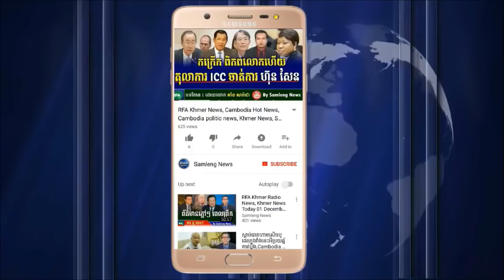ក្រសួងមហា រឹបអូសអូសទ្រព្យសម្បត្តិ របស់បក្សសង្រ្គោះជាតិ, Cambodia Hot News, Khmer News